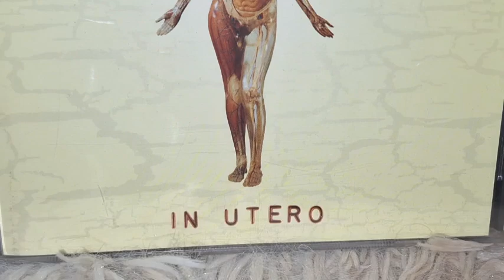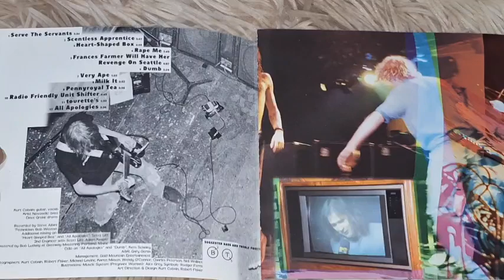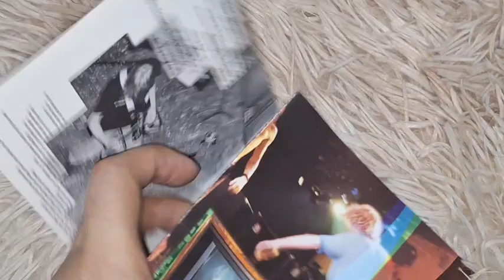NIRVANA - IN UTERO CD UNBOXING